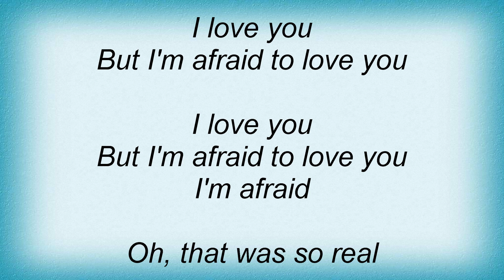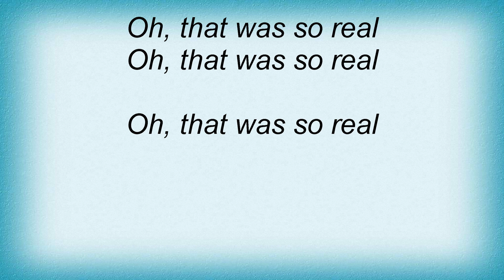Jeff Buckley - So Real Lyrics